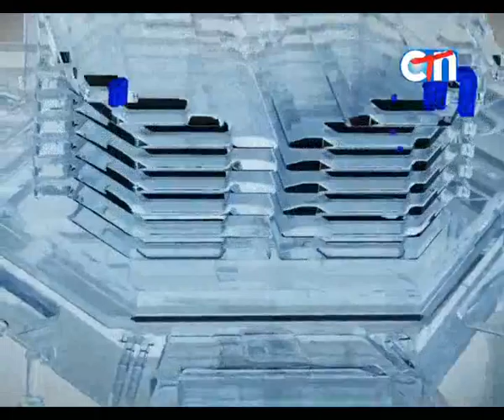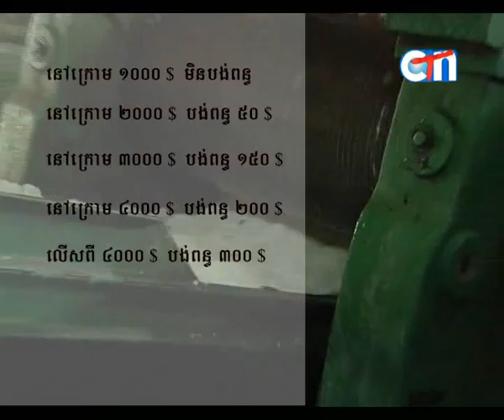Made in Cambodia Clip 03-26.03.2016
កសិករកៅស៊ូត្អូញត្អែរពីការធ្លាក់ចុះយ៉ាងគំហុកនៃតំលៃកៅស៊ូដែលធ្វើឱ្យម្ចាស់ចំការផ្អាកការចៀរជ័រ។